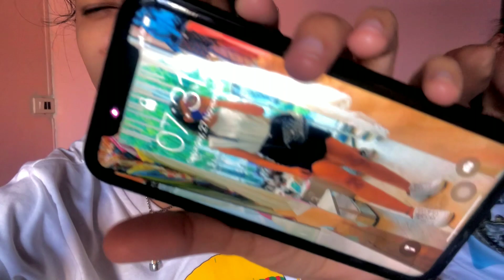OMG 😱 Kitna Bada Christmas Tree Hai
Artist: mamta acharya